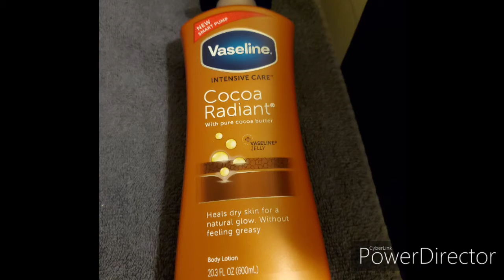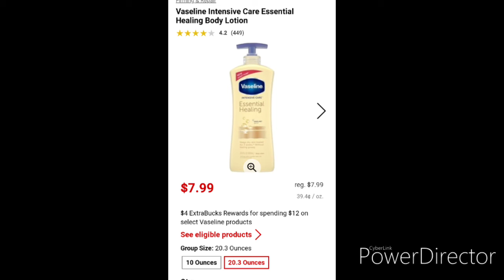CVS Unadvertised Deal 1/5/2020 w/Felicia